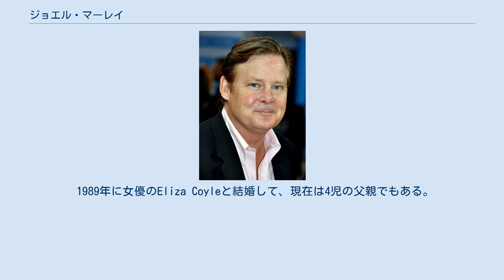ジョエル・マーレイ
ジョエル・マーレイ（Joel Murray、1962年4月17日 - ）は、アメリカ合衆国の俳優である。
 ブライアン・ドイル＝マーレイ、ビル・マーレイの弟としても知られる俳優のジョエルは、1962年にイリノイ州シカゴに生まれる。
9人兄弟という大家族で、ジョエル以外の兄弟も現在は俳優をしている。
父親は木材のセールスマンで、母親は郵便室係だった。
アイルランド系カトリックの家庭で育つ。
地元の高校時代は、フットボールチームのキャプテンとして活躍する。
その後、兄に続きエンターテイメントの道へ進み始め、シカゴを拠点とする即興コメディ劇団のセカンド・シティへ参加。
 1986年にジョン・キューザック、デミ・ムーアら出演の『ワン・クレイジー・サマー』で映画デビューを果たす。
1988年には、兄のビルが主演した『3人のゴースト』へも出演した。
同作品にはジョエルの他、ブライアン、ジョンも出演している。
1990年代に入ると、数々のテレビシリーズへ出演し始めて、1997年から放送された人気テレビシリーズ『ダーマ&グレッグ』で主人公グレッグの同僚を演じて一躍コメディ俳優としての地位を得た。
同作品には119エピソード出演している。
また、2007年から出演した『マッドメン』でも古株のコピーライター役としてレギュラー出演を果たして日本でも知られるようになった。
 脇役として出演することが多かったが、2011年にコメディアンで俳優のボブキャット・ゴールドスウェイトがメガホンを取った『ゴッド・ブレス・アメリカ』では世間に怒りを爆発させる中年男役で主役をはっている。
ゴールドスウェイトとは以前にいくつかの映画でも共演している。
現在もテレビドラマを中心に精力的に活動しているが、数々の賞を総なめにしたアカデミー作品賞受賞の無声映画『アーティスト』などへも出演している。
 1989年に女優のEliza Coyleと結婚して、現在は4児の父親でもある。
妻とは『ダーマ&グレッグ』や『ゴッド・ブレス・アメリカ』などで共演している。
^ “Bill Murray Biography (1950-)”. Film Reference. 2007年11月12日閲覧。
 ^ “Bill Murray Family Tree”. Ancestry.com. オリジナルの2007年12月27日時点におけるアーカイブ。
2007年11月12日閲覧。
 ^ Elder, Sean. “Brilliant Careers: Bill Murray”. Salon.com. オリジナルの2009年3月29日時点におけるアーカイブ。
2007年11月12日閲覧。